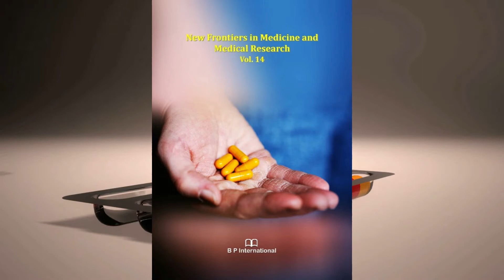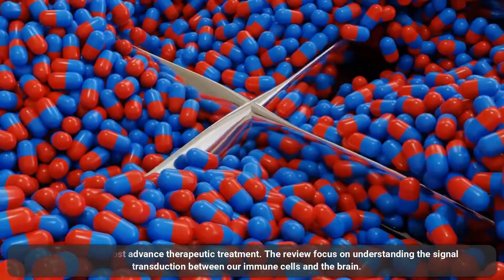Neuroimmunochemistry A Short Review